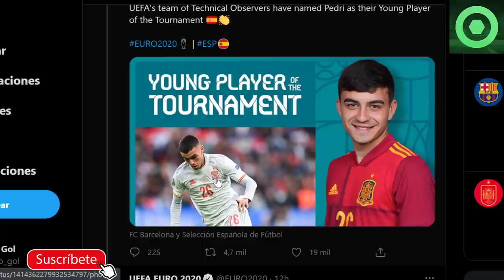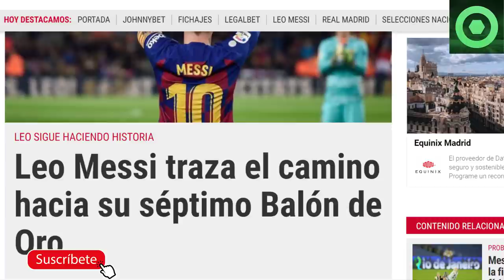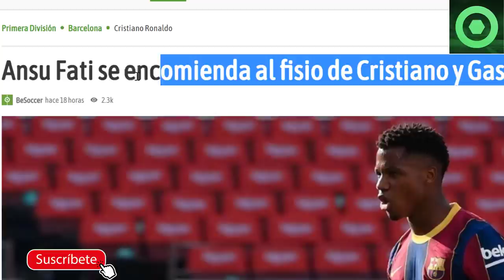🟥MARAVILLOSA NOTICIA de LEO MESSI 🟥 GRAN ANUNCIO sobre PEDRI 🟥NOVEDADES de ANSU FATI 🔴PRETEMPORADA 🟥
Fuentes:
besoccer
fcbarcelonanoticias